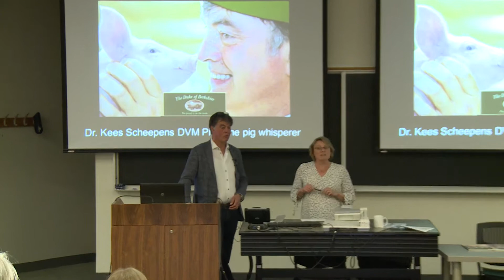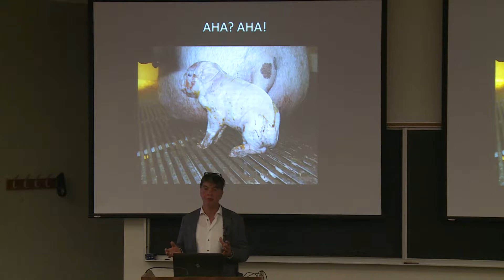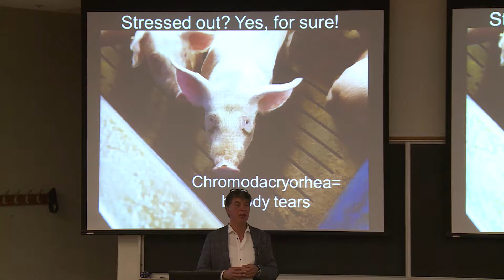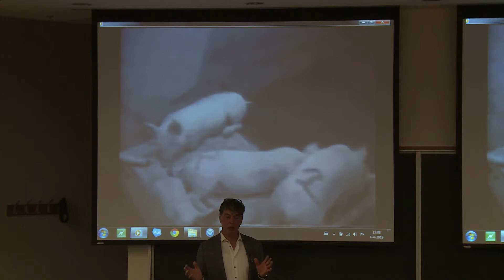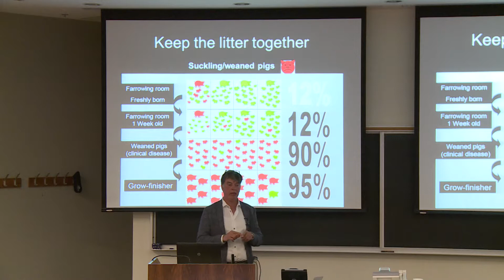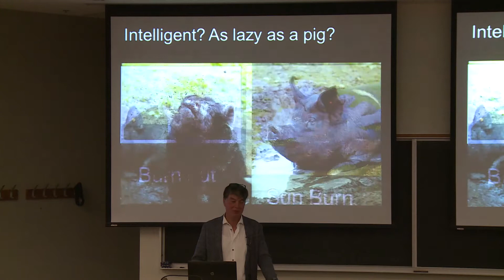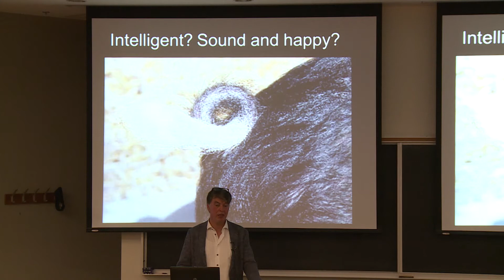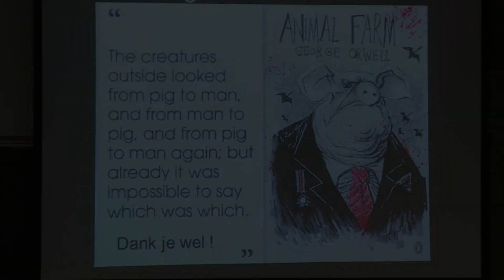Are we smart enough to know how smart pigs are? | Dr. Kees Scheepens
Are we smart enough to know how smart pigs are? Implications for daily practice! Join us for a seminar by Dr. Kees Scheepens, Founder & Owner of international veterinary consultancy and creator of "Pig Signals". As the most intelligent farm animal, the pig is able to adapt to many different environments and treatments. Producing high quality pork nowadays also encompasses taking into account their intrinsical behavioural needs. Practical examples of ways to promote the expression of natural behaviour and suppress occurring damaging behaviour are given. Balancing health, welfare and production is a world-wide never ending challenge!